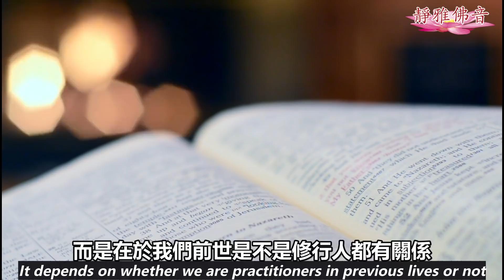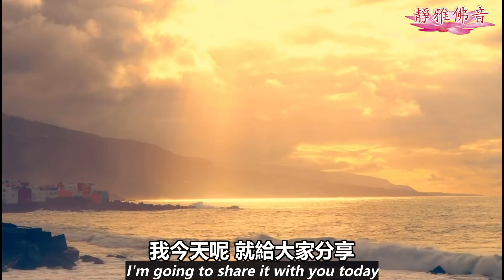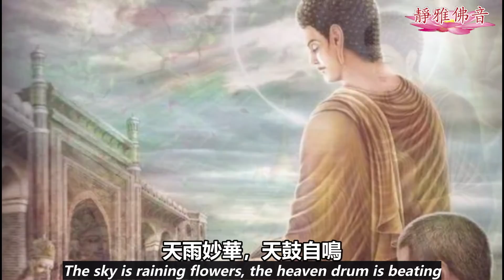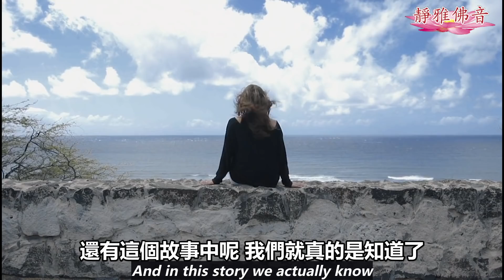贊嘆！"八歲童女"十問佛！震動三千大千世界！人人受益！ An 8 year old Dharma teacher.